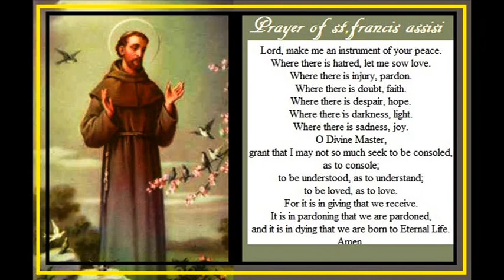MIRACLE PRAYER OF ST.FRANCIS OF ASSISI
Prayer of St. Francis of Assisi

MUSIC IS ONLY TO PRAISE AND WORSHIP GOD
Psalm 98:Sing to the lord
B4Christ Productions is a christian channel to praise and worship God

Vocal 𝗣𝗿𝗲𝗲𝘁𝗵𝗮 𝗰𝗮𝗿𝗼𝗹𝗶𝗻
Artist 𝗕𝗿𝗼𝘁𝗵𝗲𝗿𝘀𝗯𝗮𝗻𝗱
Year   𝟚𝟘𝟘𝟡